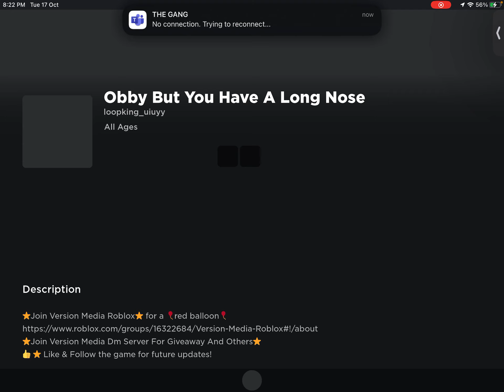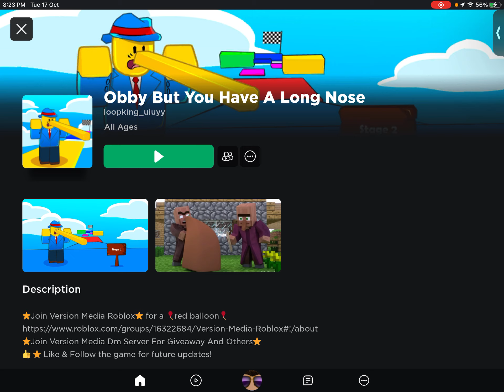Nose obby (10 likes and we will play a horror game)